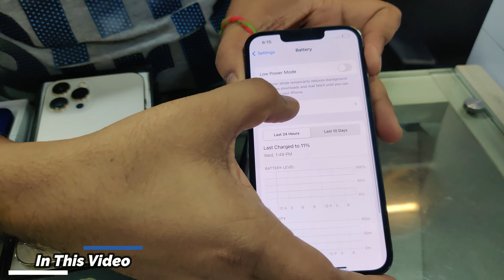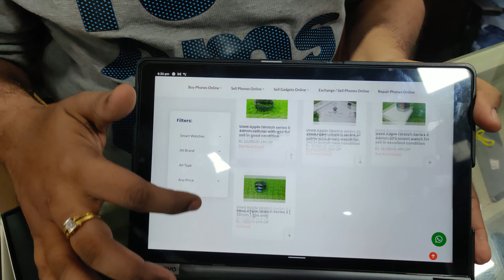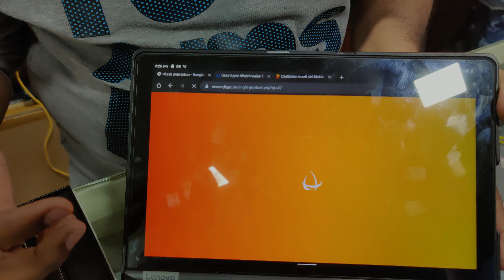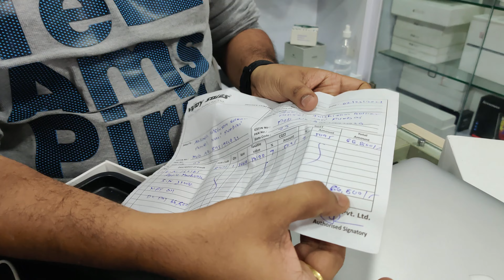Iphone For Lowest Price | Used Mobiles At Cheapest Cost | Macbook Pro At RS. 55000 | Crewvlogs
Hi Folks,
In This Video We Have Reviewed Vikash Enterprises. This Place Sell Used Phones, Smart Tv's, Laptops, Smartwatches & Etc. Under Lowest Price. They Are Best In Apple Products. Do Watch This Full Video To Know More About This Place.

Location -
Vikash Enterprises(secondkart.in) - Place You Can Buy Used/Old Mobiles,Laptops,Tablets And TV
No. 57, 25, PV Koil St, Karneeswarapuram, Mylapore, Chennai, Tamil Nadu 600004